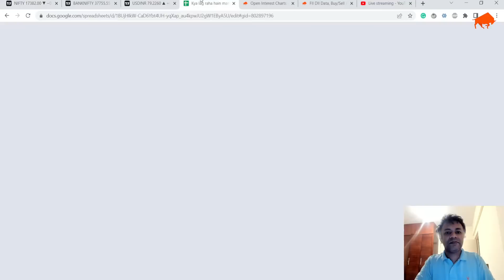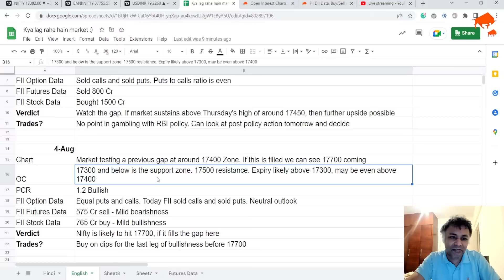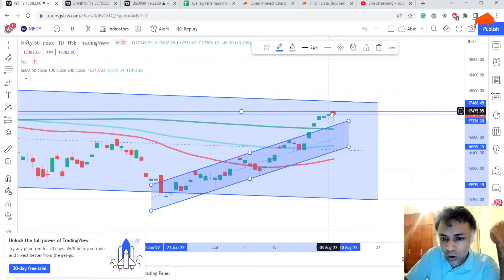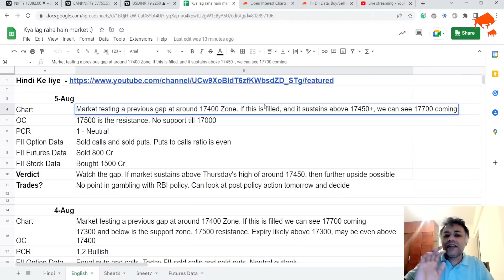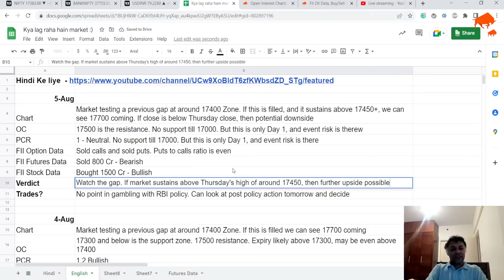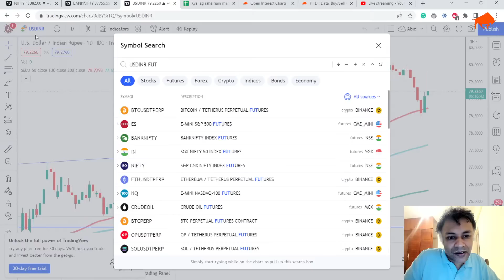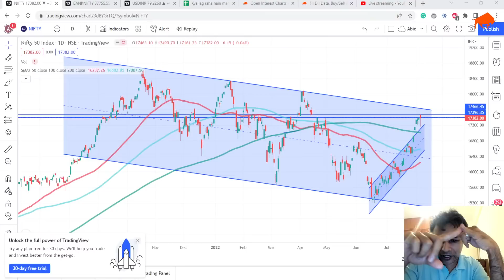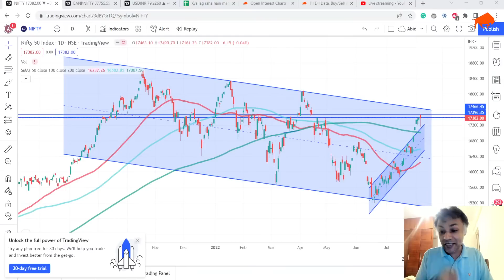NIFTY BANKNIFTY Dollar Analysis for 05 Aug